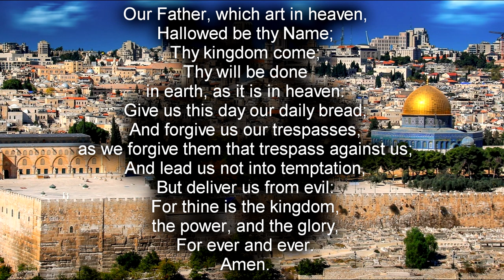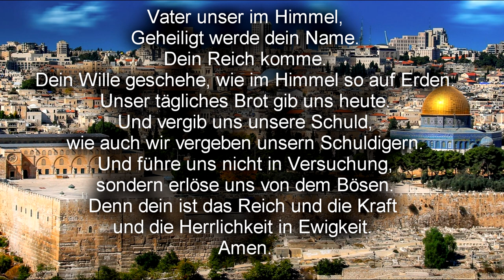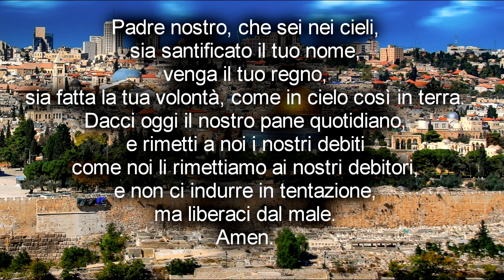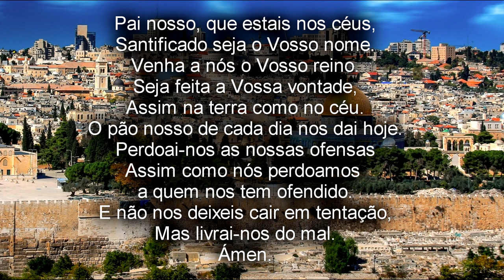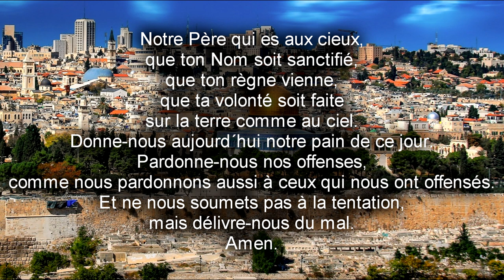Lord's Prayer in English, German, Italian, Spanish, Portuguese and French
Music: Psalm 50 sung by Father Seraphim and his choir (Assyrian Eastern Orthodox)